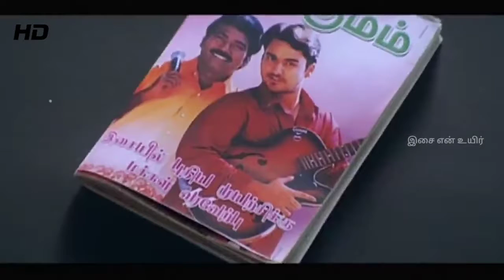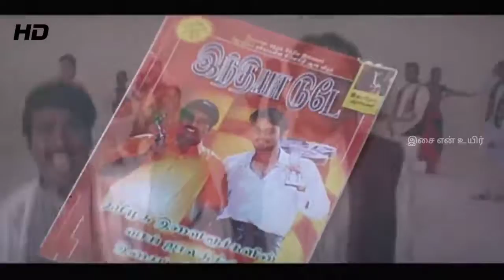Engal muchukkullae oondu paattu santham HD Song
Movie Name : Punnagai Desam
Director(s) : S.A.Rajkumar
Singer(s) : Shankar Mahadev
இசை என் உயிர்